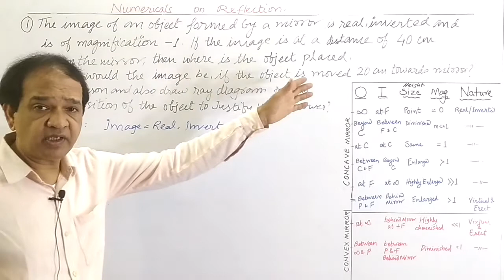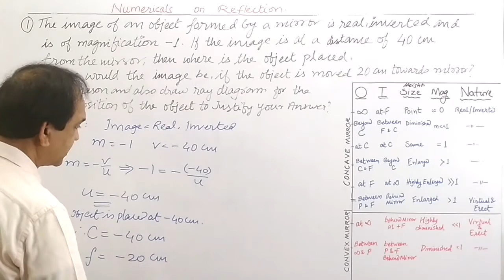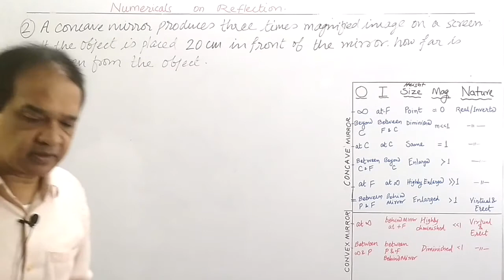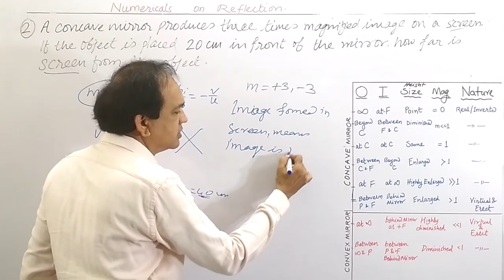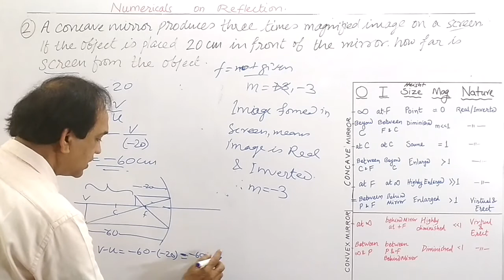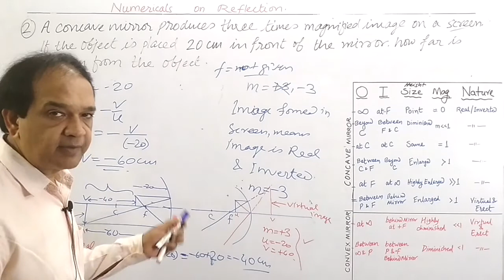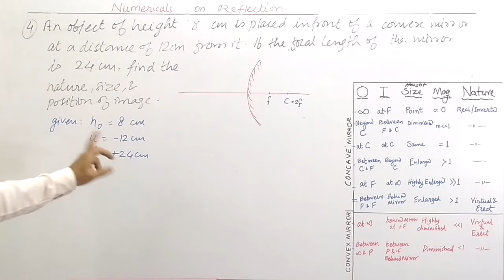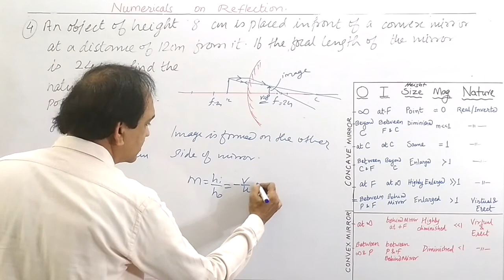Numericals*Concave*Convex Mirror*Class 10*Light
Very important concept wise problems on concave & convex mirror.
How common mistakes, which any student can make is explained.